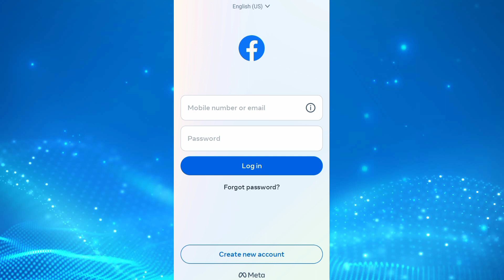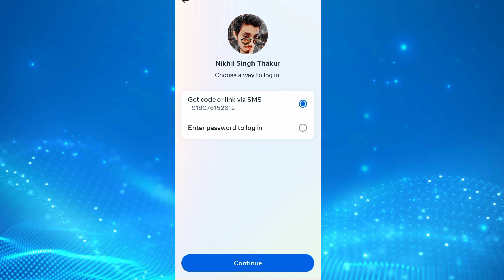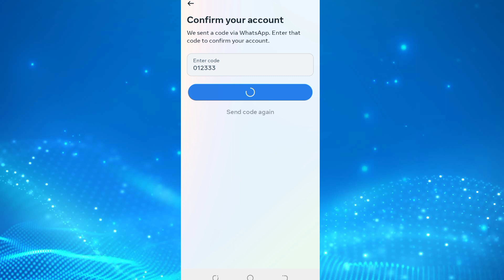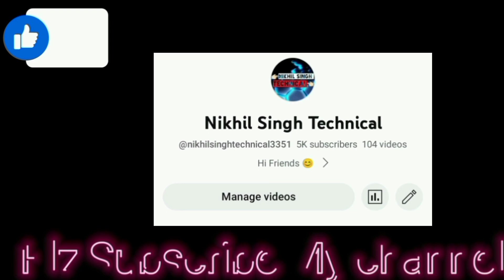Facebook ka purana account / id kaise khole | Purana facebook account kaise open kare | Old fb open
Title

         Facebook ka purana account / I'd kaise
      khole | facebook account kaise open kare |  Old fb open

Hi Friends 👋

Aap sab log kaise ho aaj maine iss video mein bataya hai ki aap apne mobile se purana facebook account kaise chalu kar sakte hai agar aap facebook password bhul gaye

purana facebook account kaise login kare bina password ke
password bhul gaye to facebook account kaise open kare
old facebook account kaise open kare
old facebook account kaise chalu kare
facebook ka old account kaise open kare
facebook password bhul gaye to kaise account chalu kare
facebook ka purana account kaise open kare
facebook ka purana account kaise
facebook ki purani I'd kaise khole
facebook ki purani I'd kaise login kare
facebook account kaise open kare bina password ke
facebook ka new password kaise banaye